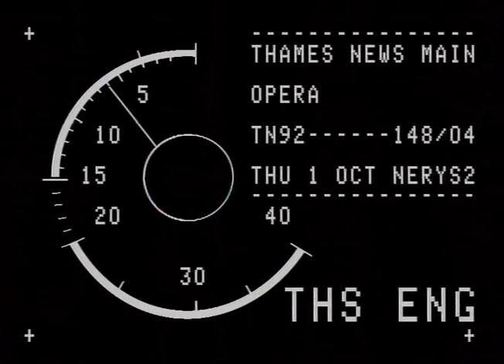TN-92-148-004.m4v | Thames News Archive Footage